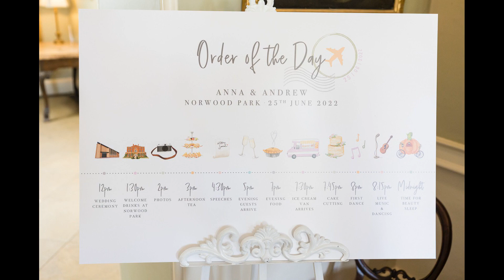Anna & Andrew's Fun Norwood Park Wedding | Laughter, Macaroons & A Stunning Rainbow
Experience the joy, laughter, and love at Anna and Andrew's beautiful Norwood Park wedding. This highlight video showcases some of my favourite moments from their special day, including delicious macaroons, heartfelt emotions, and an incredible rainbow that lit up the sky.

As a professional wedding photographer, I had the pleasure of capturing Anna and Andrew's unique celebration, which took place in the stunning surroundings of Norwood Park.

You can see the blog post of Anna and Andrew's Norwood Park Wedding